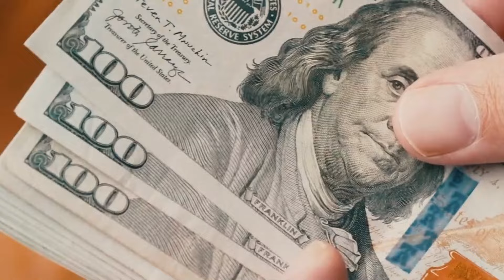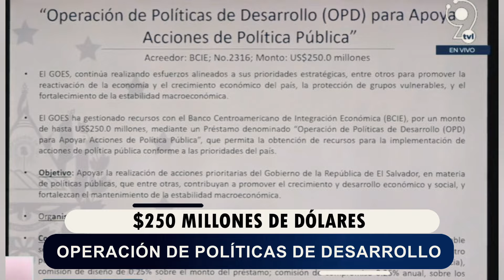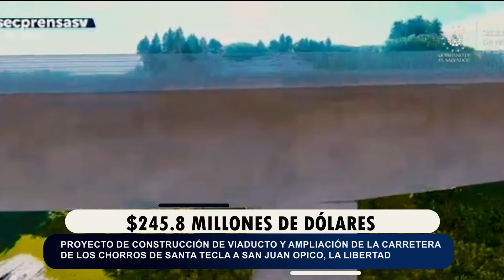Consolidado de los préstamos aprobados por la Asamblea durante la presidencia de Nayib Bukele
Conozca el consolidado de los préstamos aprobados por la Asamblea durante la presidencia de Nayib Bukele